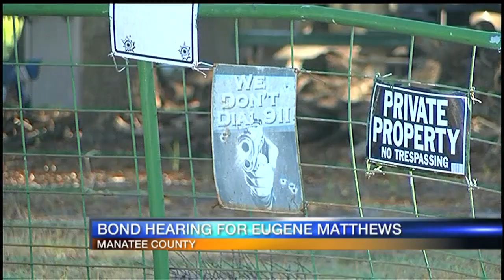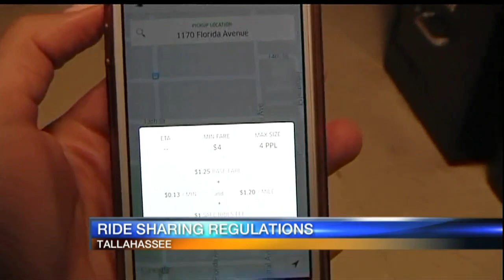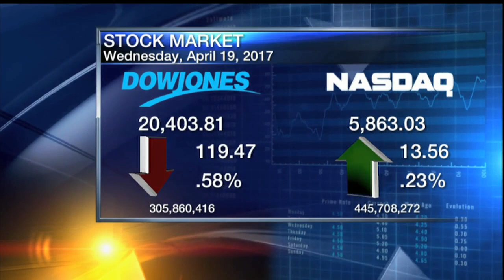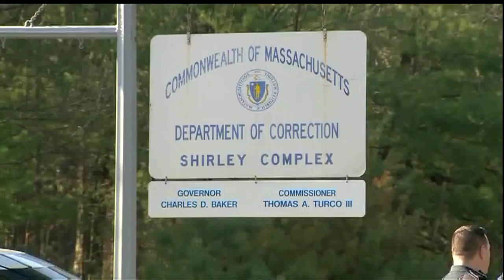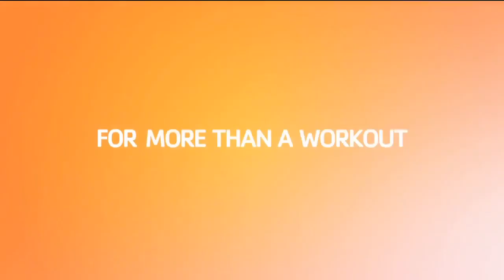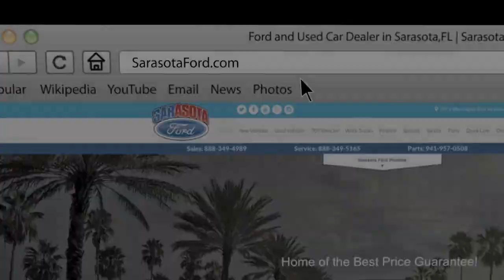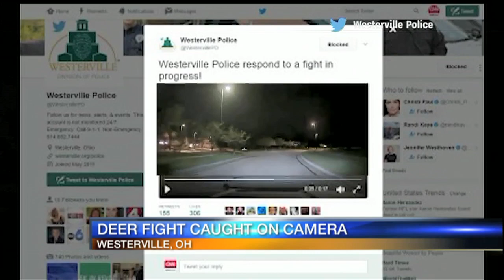ABC 7 News at 5pm - Wednesday April 19, 2017